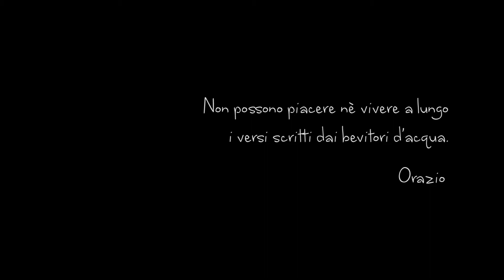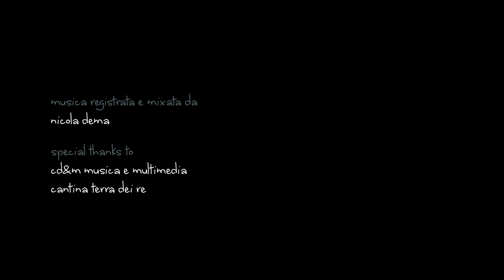Vulcanica Live Festival 2012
Il programma:

25 AGOSTO Chiostro del Palazzo "G. Fortunato", ingresso libero

ore 21:00 LOCOMITIVA

26 AGOSTO Giardini del Palazzo "G. Fortunato", ingresso 7 Euro

ore 21:00 Valerio Zito // ore 21:30 BRUNORI SAS

27 AGOSTO Atrio del Palazzo "G. Fortunato", posto unico 10 euro

ore 21:00 MUSICA NUDA con Petra Magoni & Ferruccio Spinetti

VULCANICA LIBRI

25 Agosto Chiostro ore 18.00 "Raccolti di fiori" di Francesca Romano

VULCANICA INCONTRI

27 Agosto Chiostro ore 10.30 "Canzoni in Giardino" Ritratti musicali con Dario Brunori

VULCANICA TEATRO

28 Agosto Luogo Segreto ore 21.00

Compagnia teatrale L'ALBERO in "Non chiamatemi Alice"
liberamente ispirato ad "Alice nel Paese delle meraviglie"
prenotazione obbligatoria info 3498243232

BIGLIETTERIA :

BARLUNA MUSIC CLUB VIA RIGILLO RIONERO IN VULTURE (PZ)

Contatti ed Info

Video credits:

realizzazione: Gerardo Sicuro e Giovanni Marino
in scena: Raffaele Irenze
musiche di: Vincenzo Paolino (pianoforte) e Daniele D'Alessandro
medico di scena: Marilù Sacco

Abriola Accettura Basilicata Lucania Acerenza Albano di Lucania Aliano Anzi Armento Atella (PZ) Avigliano Balvano Banzi Baragiano Barile (PZ) Bella Bernalda Brienza Brindisi Montagna Calciano Calvello Calvera Campomaggiore Cancellara Carbone (PZ) Castelgrande Castelluccio Inferiore Castelluccio Superiore Castelmezzano Castelsaraceno Castronuovo di Sant'Andrea Cersosimo Chiaromonte Cirigliano Colobraro Corleto Perticara Episcopia Fardella Ferrandina Filiano Forenza Francavilla in Sinni Gallicchio Garaguso Genzano di Lucania Ginestra (PZ) Gorgoglione Grassano Grottole Grumento Nova Irsina Lagonegro Latronico Laurenzana Lauria Lavello Maratea Marsico Nuovo Marsicovetere Maschito Matera Melfi Miglionico Missanello Moliterno Montalbano Jonico Montemilone Montemurro Montescaglioso Muro Lucano Nemoli Noepoli Nova Siri Oliveto Lucano Oppido Lucano Palazzo San Gervasio Paterno (PZ) Pescopagano Picerno Pietragalla Pietrapertosa Pignola Pisticci Policoro Pomarico Potenza (PZ) Rapolla Rapone Rionero in Vulture Ripacandida Rivello Roccanova Rotonda (PZ) Rotondella Ruoti Ruvo del Monte Salandra San Chirico Nuovo San Chirico Raparo San Costantino Albanese San Fele San Giorgio Lucano San Martino d'Agri San Mauro Forte San Paolo Albanese San Severino Lucano Sant'Angelo Le Fratte Sant'Arcangelo Sarconi Sasso di Castalda Satriano di Lucania Savoia di Lucania Scanzano Jonico Senise Spinoso Stigliano Teana Terranova di Pollino Tito (PZ) Tolve Tramutola Trecchina Tricarico Trivigno Tursi Vaglio Basilicata Valsinni Venosa Vietri di Potenza Viggianello Viggiano Foggia Matera